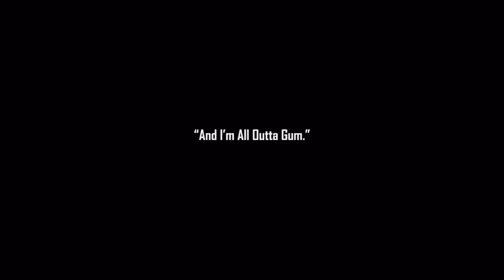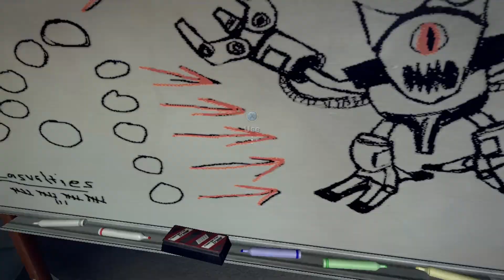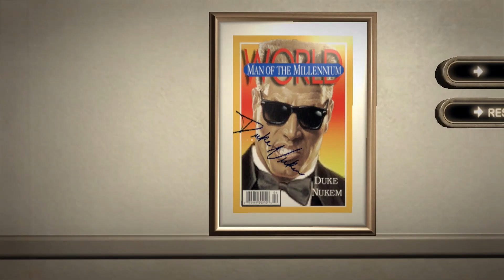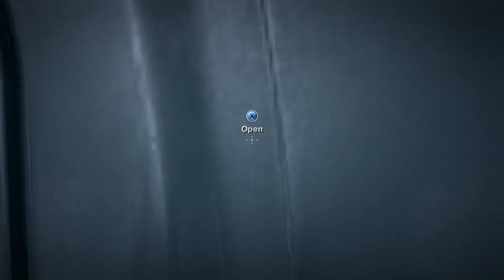Duke Lives - Duke Nukem Forever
Duke Nukem Forever is a 2011 first-person shooter game developed by Gearbox Software and published by 2K for Windows, PlayStation 3, and Xbox 360. It is the fourth main installment in the Duke Nukem series and the sequel to Duke Nukem 3D (1996). Players control Duke Nukem as he comes out of retirement to battle an alien invasion. Like its predecessor, Duke Nukem Forever features pop culture references, toilet humor, and adult content.

Duke Nukem Forever began development under 3D Realms and underwent a severely protracted development that lasted more than 14 years. Announced in 1997 following the success of Duke Nukem 3D, it was delayed several times, which was attributed to engine changes, understaffing, and a lack of a development plan. After 3D Realms downsized in 2009, Duke Nukem Forever was finished by Triptych Games, Gearbox Software and Piranha Games. It holds the Guinness world record for the longest development for a video game, though this period was exceeded in 2022 by Beyond Good and Evil 2.

Duke Nukem Forever was released on June 14, 2011, and received mostly unfavorable reviews, with criticism for its graphics, dated humor and story, simplistic mechanics, and unpolished performance and design. It did not meet sales expectations but was deemed profitable by Take-Two Interactive, the owner of 2K Games. An additional episode, The Doctor Who Cloned Me, was released as downloadable content later in the year. Early versions of Duke Nukem Forever were leaked in 2022.